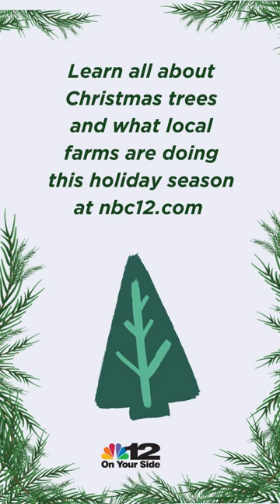How long does it take to grow a Christmas tree?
It takes about 8 years to grow a Christmas tree. The key to getting a tree tall enough is surviving mother nature.